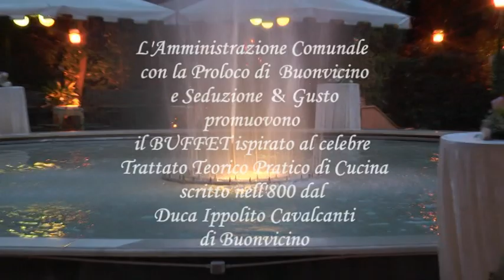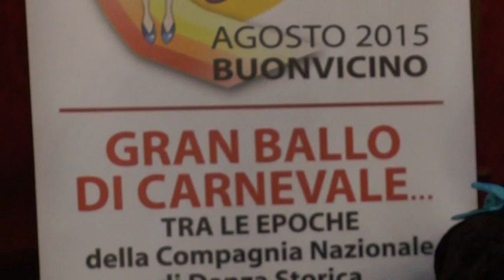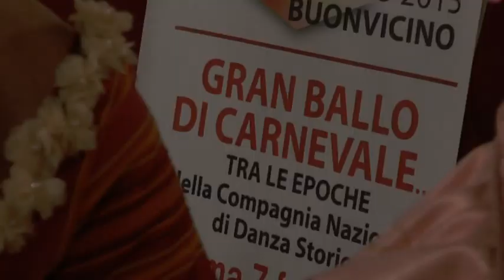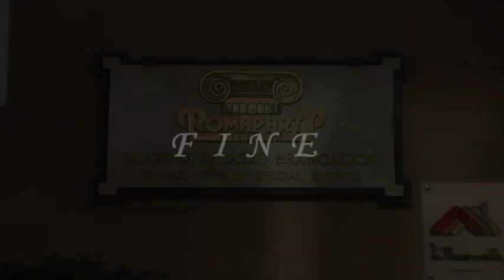Palazzo Brancaccio ROMA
Gran Ballo di Carnevale dalla Compagnia Nazionale di Danza Storica.
Palazzo Brancaccio Roma 07 febbraio 2015.